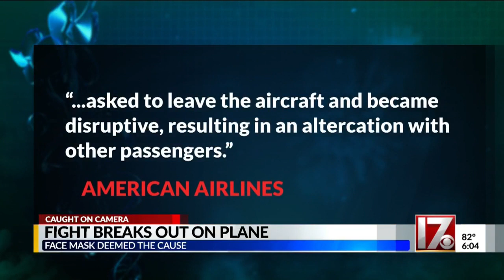Video shows fight over mask policy on flight to Charlotte